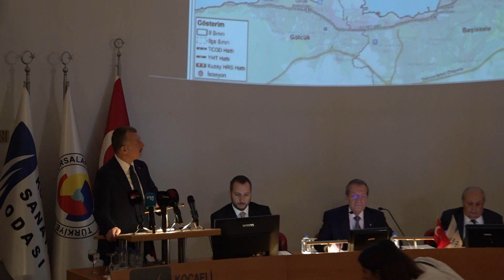Başkan Büyükakın Şehrimiz güne bir müjdeyle uyandı docx